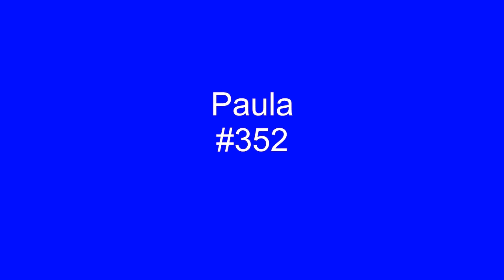How Do You Spell Love - Bobby Patterson - 1972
Along with his primary songwriting partner, Jerry Strickland, Bobby Patterson, was one of the most prolific songwriters in the southern soul genre. Patterson also maintained a performing career which achieved more modest success than his songwriting talents but still yielded some gems. How Do You Spell Love, was released on the Paula label in 1972 and was written by Patterson, Strickland and Marshall Boxley.